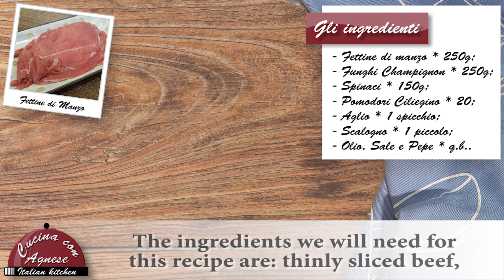Cucina con Agnese - 191. Straccetti di Manzo con Spinaci, Funghi e Pomodorini - Beef Strips